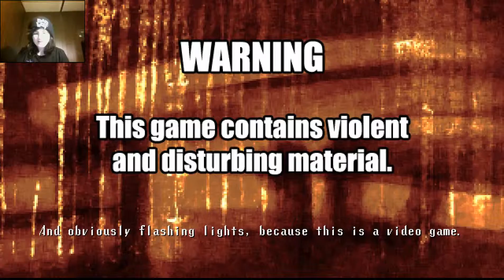Spooky's House Of Jumpscares- UHMMM...?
Is it broken or is it updating??...